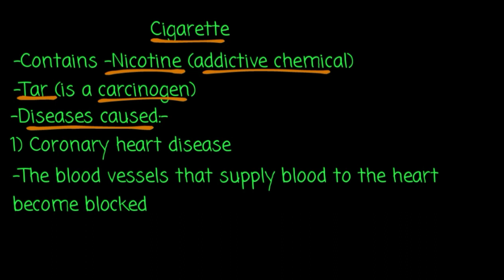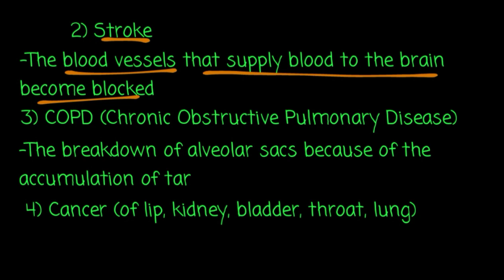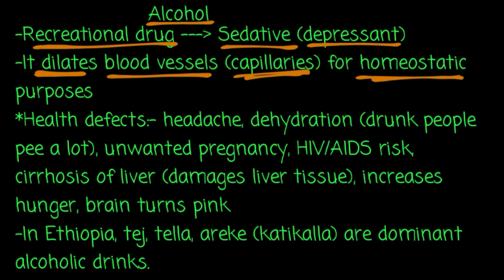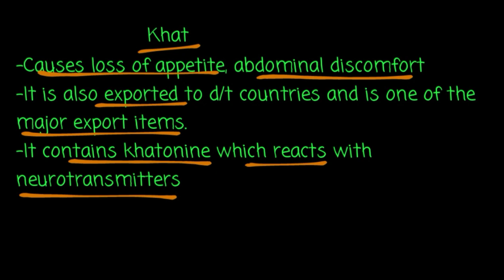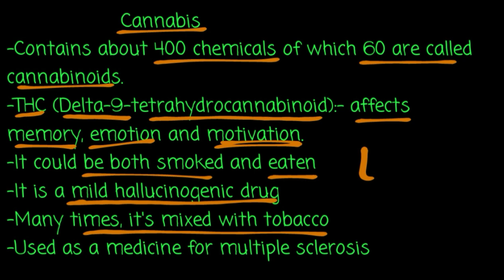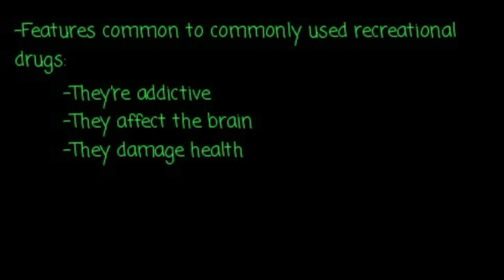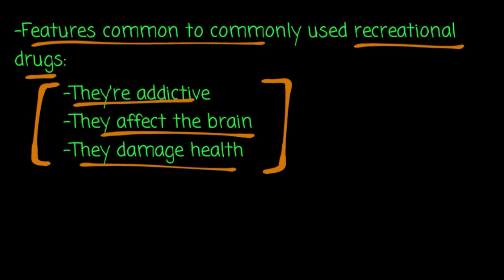Drugs (በአማርኛ) Grade 10 Biology Unit 3 Part 4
-Cigarette
-Khat
-Cannabis
-LSD
-Cocaine and
-Heroin are all explained in detail! These are things we want to stay away from, they destroy people's life. In addition to knowing their effects on peoples' health, it is important that we learn to implement what we learned practically. We better avoid peer pressure before we expose ourselves to the addictive nature of these drugs which KILLS overtime.